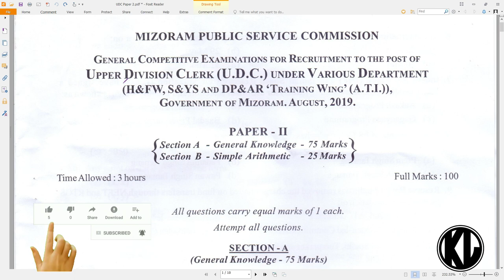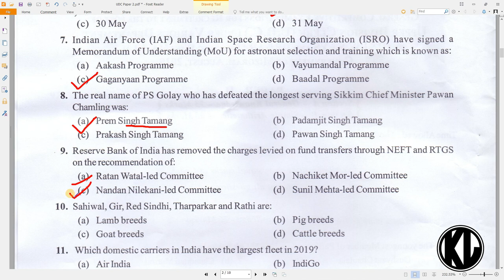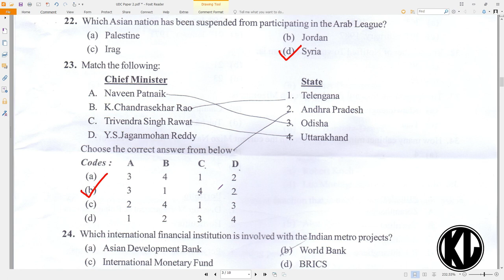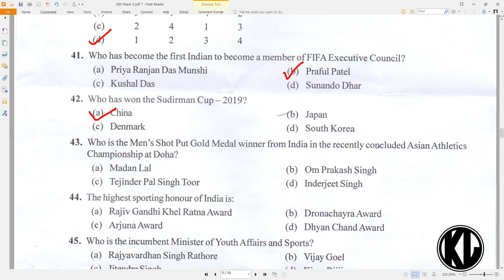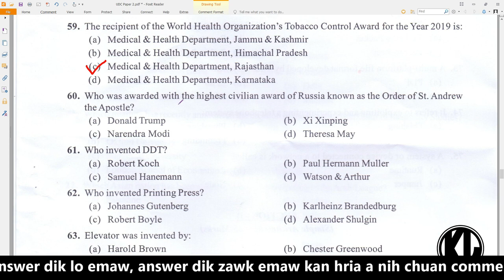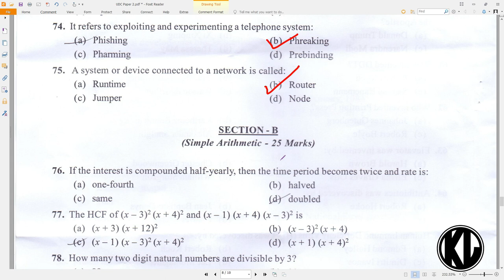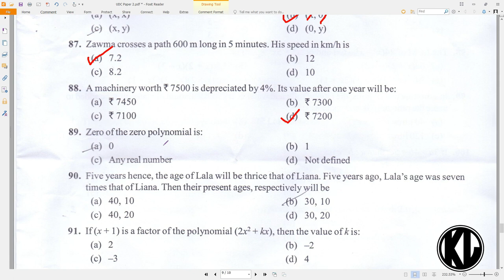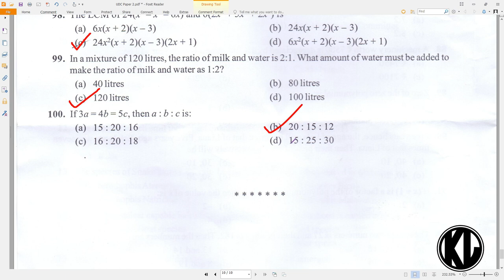A.T.I. Upper Division Clerk (UDC) Paper -II : Questions Solved/Answer Key | 100 Questions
UDC Exam Question Paper  2 solution or Answer key.